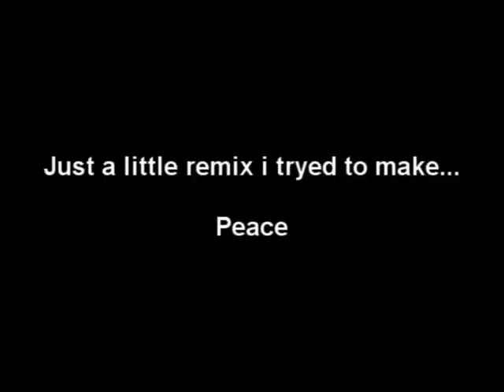Tupac This life i lead Ft. Akon Clap Again Remix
A little remix i tryed to make from Tupac and Akon.
First try ever, so... never mind the quality...